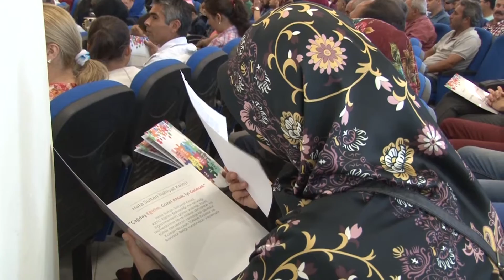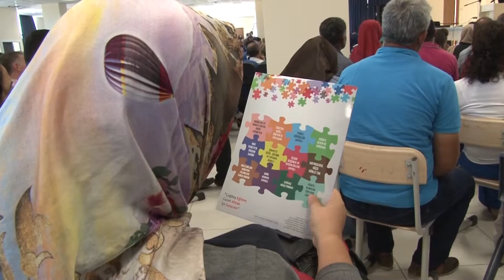ilahiyat koleji a haber detay görüntü